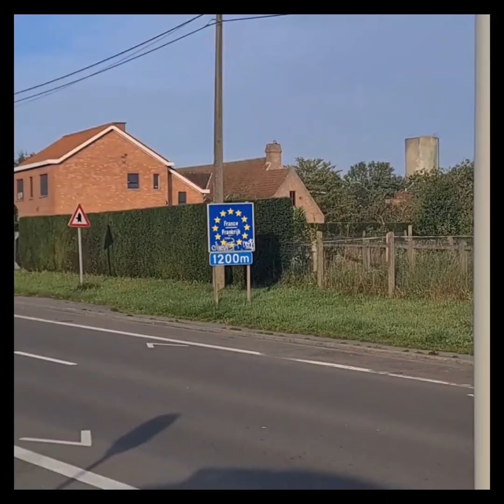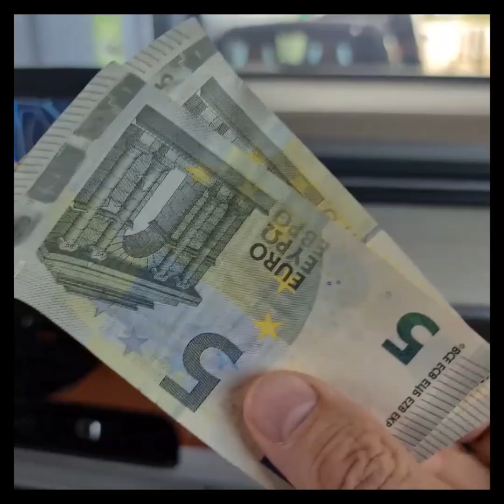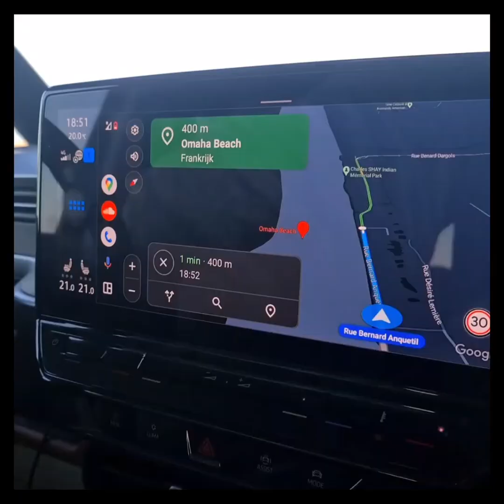WEEKENDJE ID BUZZ VOLKSWAGEN GEWONNEN 💪2023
We hebben een prijsvraag gewonnen met deze ID Buzz Volkswagen.

Weekendje van 29 september tot 2 oktober. 🎉

Wat een avontuur was dat.
We zijn naar Normandië geweest zoals je ziet in de video. 🙂

We hebben er enorm van genoten! 👌

Bedankt Van Tilburg Bastianen